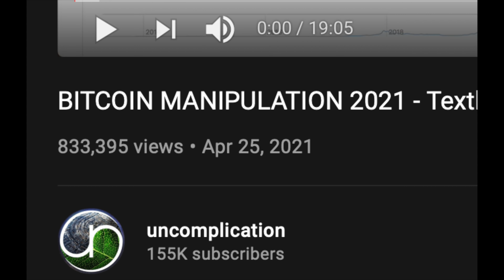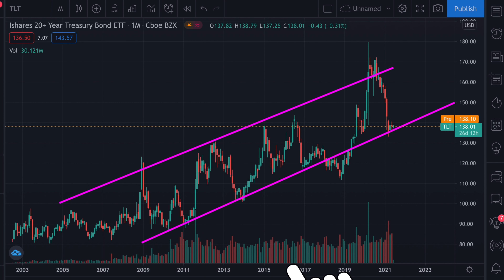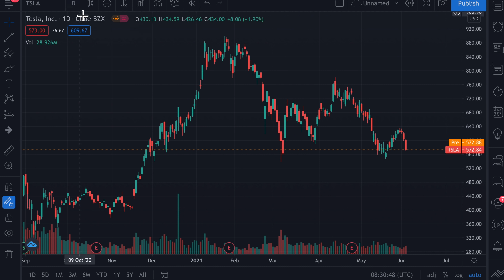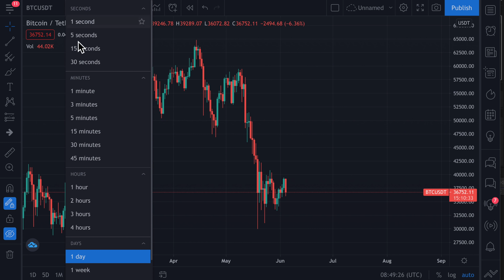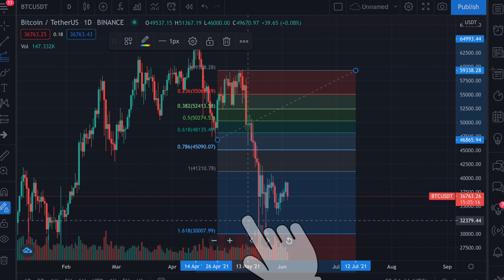Manipulation of Tesla Stock and Bitcoin - Wyckoff Distribution Method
Subtitles added
Market Outlook for 2021, prediction for Tesla Stock and Crypto